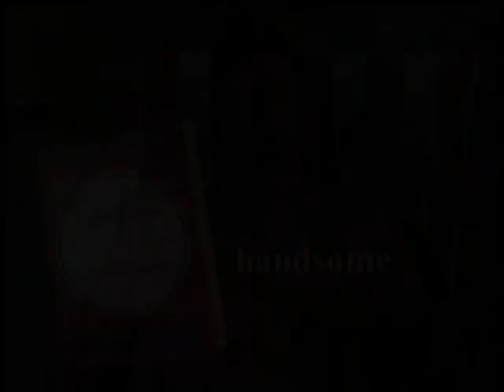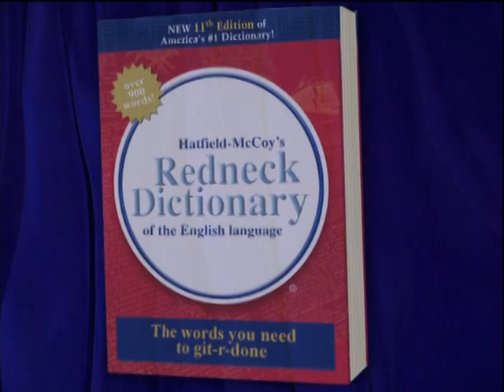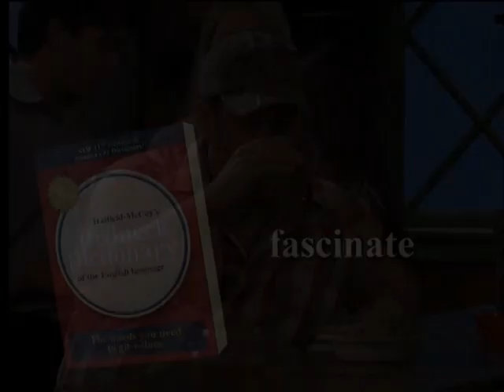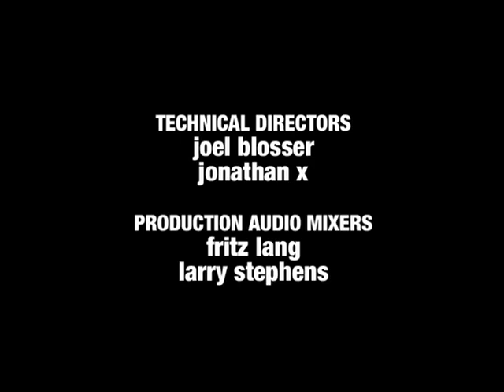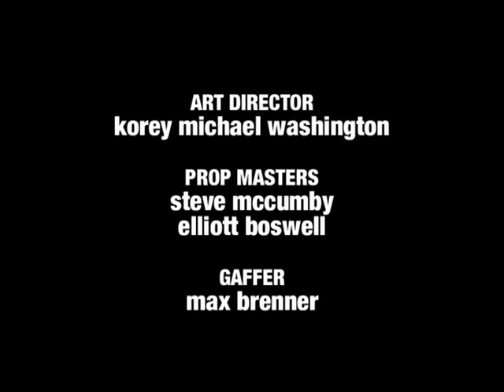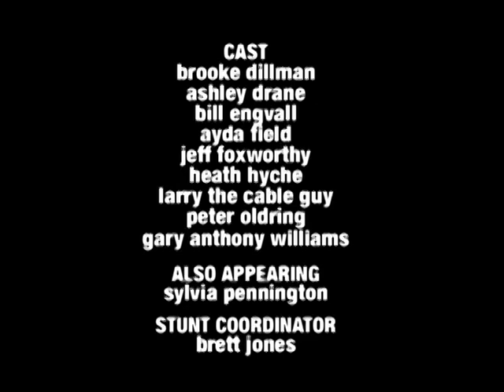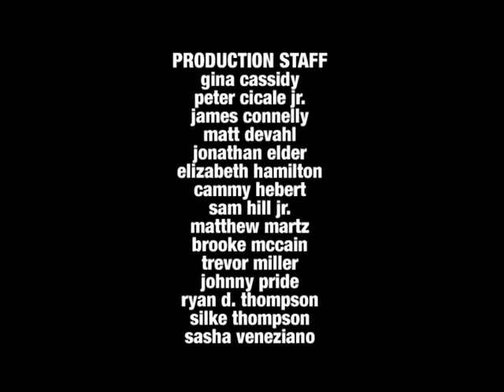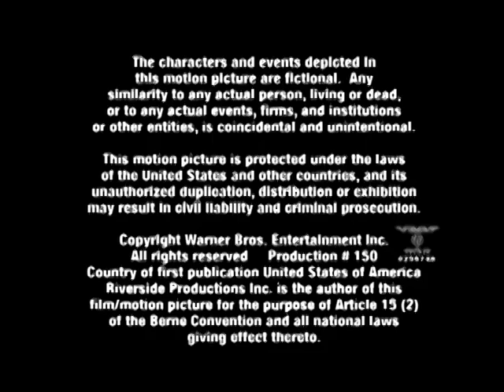Blue Collar TV (Season 1-1)